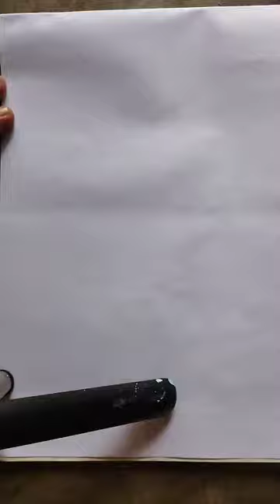Drawing of a Frog under umbrella | # shorts